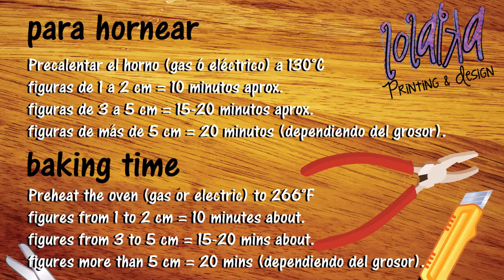ADVANCED - How to Make a Rhinoceros - DIY Tutorial Polymer Clay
AVANZADO - Como Hacer a un Rinoceronte - Hazlo tu Mismo Tutorial de Plastilina Polimerica
AVANZADO - Como Hacer a un Rinoceronte - Hazlo tu Mismo Tutorial de Arcilla Polimerica

002 - Te dejo el tutorial para que puedas hacer un rinoceronte, este esta genial para algún collar.

Si quieres algún tutorial en especifico, dale manita arriba y déjamelo en un comentario.